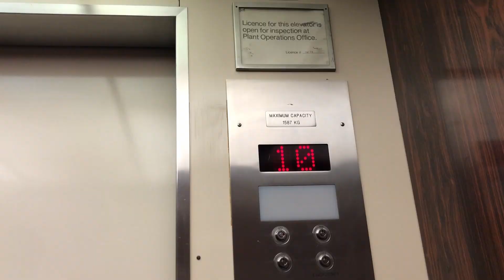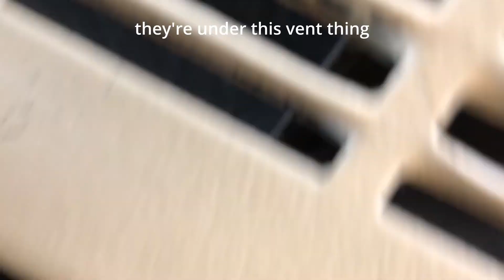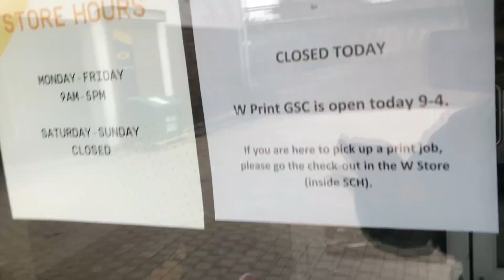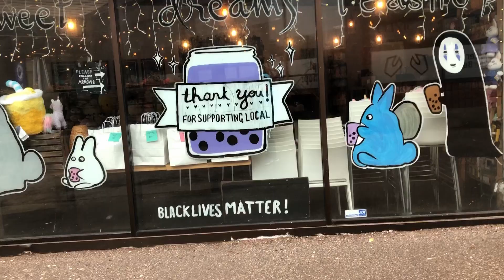finals week is over !! why was it so hard ?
yes, im entering my last month of co-op,,, ik this is almost a whole term late :"))